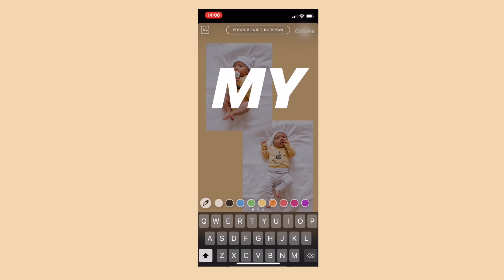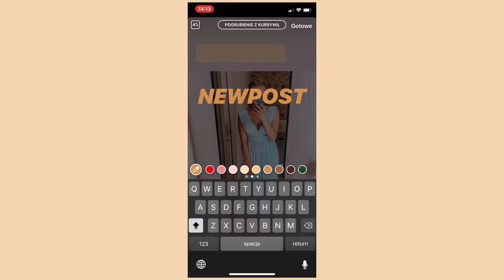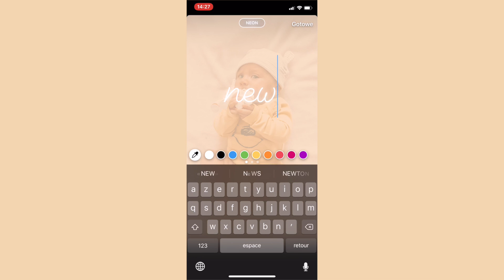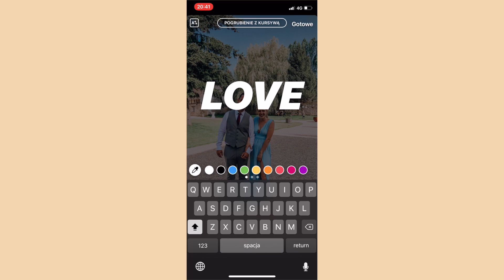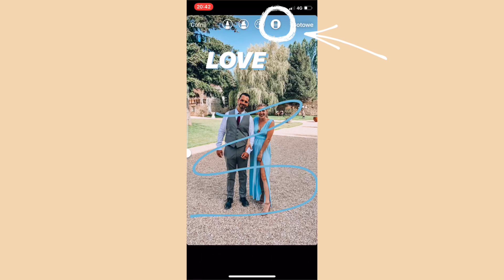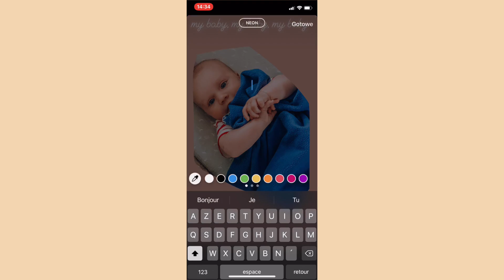SPOSOBY NA ŁADNE I ESTETYCZNE INSTA STORY | TYLKO PRZY UZYCIU INSTAGRAMA